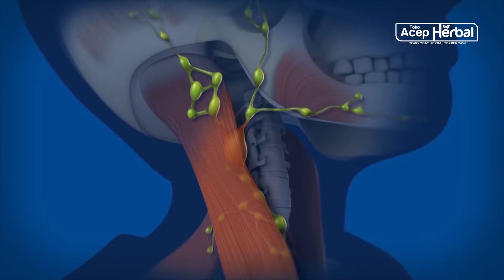4 Makanan Yang Baik Dikonsumsi Bagi Pengidap Kelenjar Getah Bening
UPDATE HARGA PRODUK QNC JELLY GAMAT MULAI TANGGAL 1 SEPTEMBER 2020 HARGA NAIK MENJADI Rp 180.000

4 Makanan yang Wajib Dikonsumsi Bagi Pengidap Limfadenitis

Limfadenitis adalah reaksi mikroorganisme yang terbawa oleh limfa dari daerah yang terinfeksi ke kelenjar limfa regional. Beberapa gejala klinis yang timbul pada pengidap limfadenitis adalah demam, nyeri tekan, dan tanda radang. Selain itu, kulit di atas kelenjar getah bening biasanya terlihat merah dan terasa hangat, pembengkakan akan menyerupai daging tumbuh atau disebut tumor.

Sebetulnya memang belum ada aturan yang baku tentang pantangan dan anjuran makanan serta minuman untuk pengidap limfadenitis. Namun, sebaiknya jika pengidap penyakit ini mengikuti beberapa anjuran makan yang bertujuan untuk meningkatkan sistem imun tubuh.

Secara garis besar, makanan yang dianjurkan adalah makanan yang kaya antioksidan, sebab zat ini melindungi sistem imun dari kerusakan akibat radikal bebas atau faktor lainnya. Selain itu, makanan yang memiliki karbohidrat, protein dan lemak perlu diperhatikan guna memenuhi nutrisi harian. Jika kamu atau orang terdekatmu adalah pengidap limfadenitis, berikut ini jenis makanan yang dianjurkan.

QNC Jelly Gamat Untuk Kelenjar Getah Bening

QnC Jelly Gamat merupakan suplemen herbal yang memiliki banyak khasiat untuk kesehatan, terutama dapat menjaga serta meningkatkan daya tahan tubuh. Terbuat dari 100% bahan alami tanpa campuran bahan kimia sedikitpun sehingga sangat aman dan tidak menimbulkan efek samping.

Bagi anda yang membutuhkan  QnC Jelly Gamat !

1. Potongan harga spesial
2. Bisa bayar setelah barang sampai
3. Garansi uang kembali apabila barang tidak sampai

Kode Produk :  QNC-KYT
Jumlah Pemesanan :
Nama :
Alamat lengkap :
No.Hp/Tlp :

 QNC-KYT : 6 Botol : Johar Arifin : Jl. Manokwari Indah 03/12 Kota Jepara : 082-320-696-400